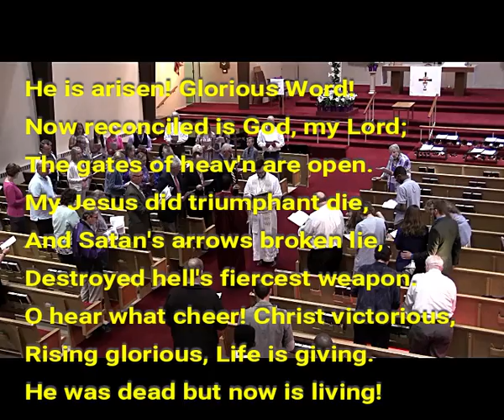2019 04 21 05A Gospel Acclamation & Reading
This is the Gospel acclamation and Gospel reading on the resurrection of our Lord, during Easter worship service, April 21, 2019, at Immanuel Lutheran Church of Colorado Springs.  This Gospel reading is from Luke 24:1-12.

Luke 24:1-12 English Standard Version (ESV)

The Resurrection
24 But on the first day of the week, at early dawn, they went to the tomb, taking the spices they had prepared. 2 And they found the stone rolled away from the tomb, 3 but when they went in they did not find the body of the Lord Jesus. 4 While they were perplexed about this, behold, two men stood by them in dazzling apparel. 5 And as they were frightened and bowed their faces to the ground, the men said to them, “Why do you seek the living among the dead? 6 He is not here, but has risen. Remember how he told you, while he was still in Galilee, 7 that the Son of Man must be delivered into the hands of sinful men and be crucified and on the third day rise.” 8 And they remembered his words, 9 and returning from the tomb they told all these things to the eleven and to all the rest. 10 Now it was Mary Magdalene and Joanna and Mary the mother of James and the other women with them who told these things to the apostles, 11 but these words seemed to them an idle tale, and they did not believe them. 12 But Peter rose and ran to the tomb; stooping and looking in, he saw the linen cloths by themselves; and he went home marveling at what had happened.